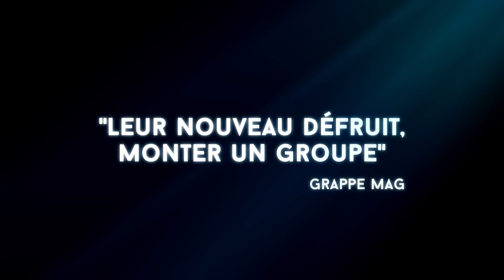FRSH story [Générique Officiel]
Ils ont une semaine pour devenir les futures stars de la musique. Trouveront-ils l’inspoiration ? Arriveront-ils à pulpevériser le musique game ? 👊

➡️ RDV le mardi 9 mai sur Snapdatte pour découvrir l'histoire du groupe FRSH